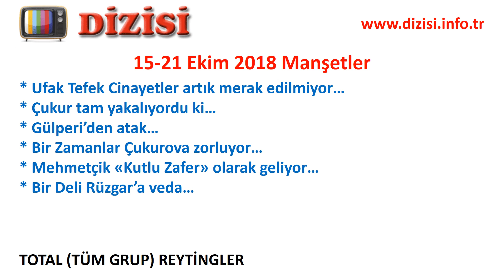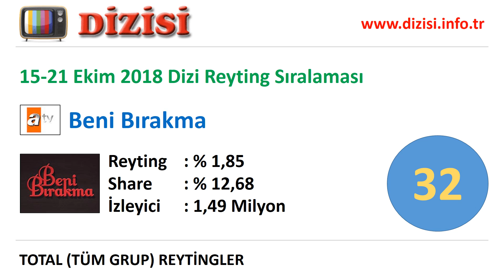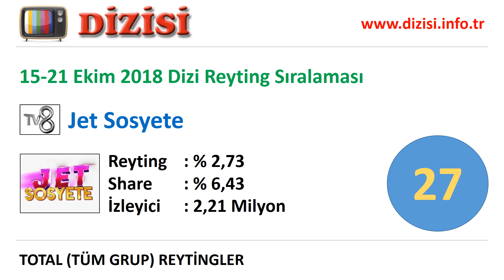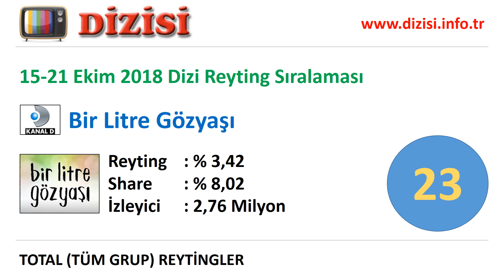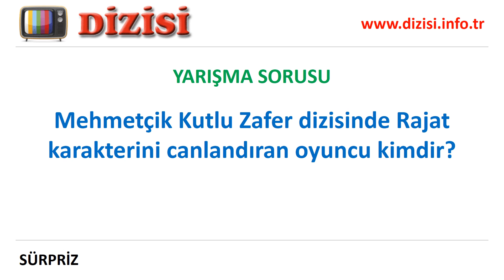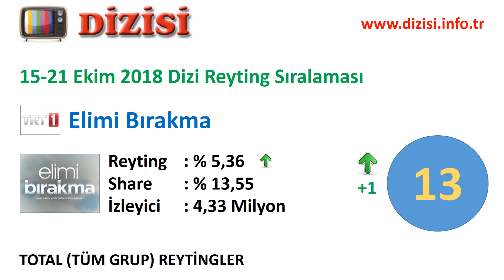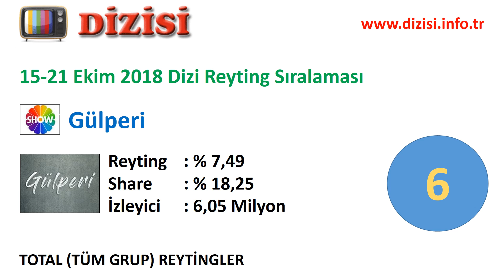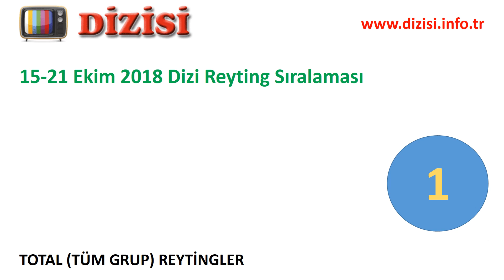15-21 Ekim 2018 Reyting Sonuçları, Haftalık Dizi Reytingleri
Televizyonda en çok izlenen diziler hangileri. Reytingi en yüksek olan diziler. Bu hafta en çok hangi dizi izlendi. İşte 15 Ekim 2018-21 Ekim 2018 haftalık reyting sonuçları, tv'nin top 10 dizisi. Reyting sıralaması yükselen, düşen ve değişmeyen diziler.

1- Sen Anlat Karadeniz (ATV)
2- Bir Zamanlar Çukurova (ATV)
3- Kadın (Fox TV)
4- Çukur (Show TV)
5- Eşkıya Dünyaya Hükümdar Olmaz (ATV)
6- Gülperi (Show TV)
7- Söz (Star TV)
8- Arka Sokaklar (Kanal D)
9- Savaşçı (Fox TV)
10- Bizim Hikaye (Fox TV)
11- Erkenci Kuş
12- Avlu
13- Elimi Bırakma (TRT 1)
14- Yasak Elma
15- Kızım
16- Yeni Gelin
17- Ağlama Anne
18- Kalk Gidelim
19- İstanbullu Gelin
20- Aşk ve Mavi
21- Çocuklar Duymasın
22- Payitaht Abdülhamid
23- Bir Litre Gözyaşı
24- Ufak Tefek Cinayetler
25- Can Kırıkları
26- Bir Deli Rüzgar
27- Jet Sosyete
28- Ege'nin Hamsisi
29- Bir Umut Yeter
30- Koca Koca Yalanlar
31- Beni Affet
32- Beni Bırakma
33- Elif (Kanal 7)
34- İkimizin Yerine
35- Sev Yeter
36- Adını Sen Koy
37- Ah Kalbim